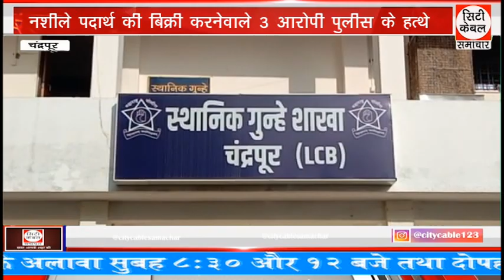नशीले पदार्थ की बिक्री करनेवाले 3 आरोपी पुलीस के हत्थे City Cable Samachar 02.09.2023